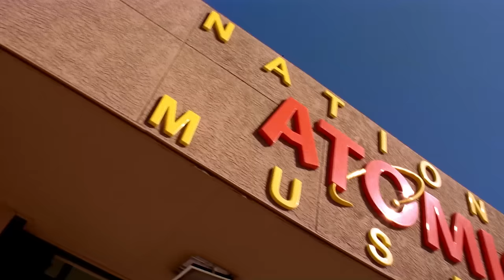"Did He Really Squash That Dude's Head With An ATM?" | Negro Y Azul | Breaking Bad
Imagine Tuco's rage in Jesse's body.

Season 2 Episode 7 - Negro Y Azul: Jesse's new reputation as a killer means he and Walt are having no trouble collecting payment, so the duo discuss expanding into new territories. Meanwhile, Hank is struggling to fit in, and Skyler spies a new job opportunity.

Breaking Bad follows protagonist Walter White (Bryan Cranston), a chemistry teacher who lives in New Mexico with his wife (Anna Gunn) and teenage son (RJ Mitte) who has cerebral palsy. White is diagnosed with Stage III cancer and given a prognosis of two years left to live. With a new sense of fearlessness based on his medical prognosis, and a desire to secure his family's financial security, White chooses to enter a dangerous world of drugs and crime and ascends to power in the world. The series explores how a fatal diagnosis such as White's releases a typical man from the daily concerns and constraints of normal society and follows his transformation from mild family man to a kingpin of the drug trade.